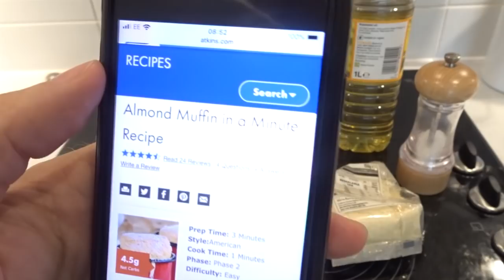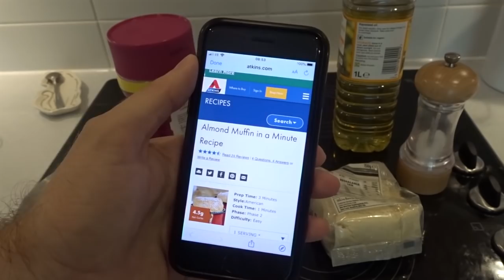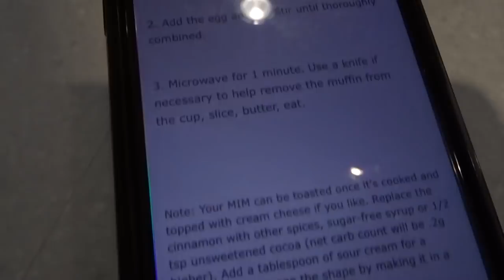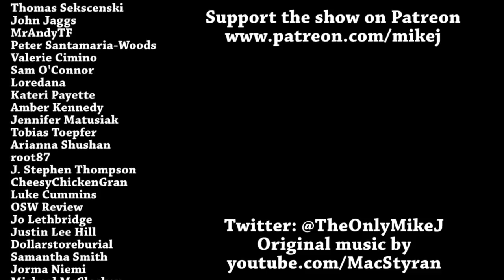A Week On the Atkins Diet DAY 1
A brand new Week On begins with one of the most famous diets... Atkins!

Mike Jeavons
VS-Unit YF20
Akeman Business Park
Tring
Herts
HP23 6AF